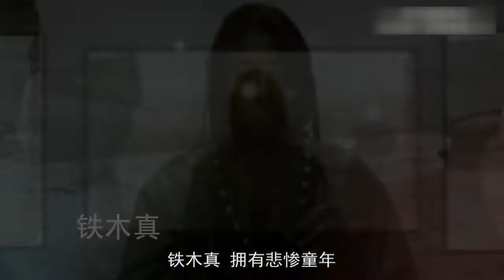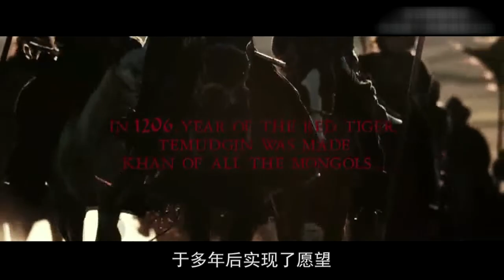《蒙古王》每壹個段落都醞釀著某種情感爆發，可愣是沒爆起來……可電影感極強的紀錄片形質，還是挺耐看的！